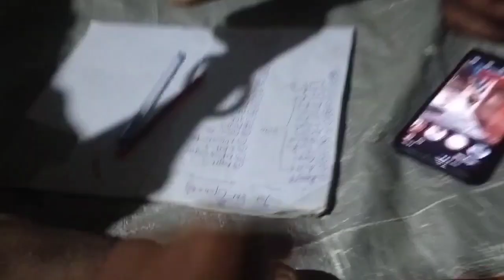HOW TO MAKING A GANESH MURTI ?🤔 ଆମର Ganesh Murti ତିଆରି କରିବା ଆସ